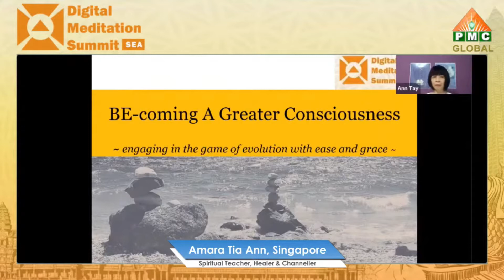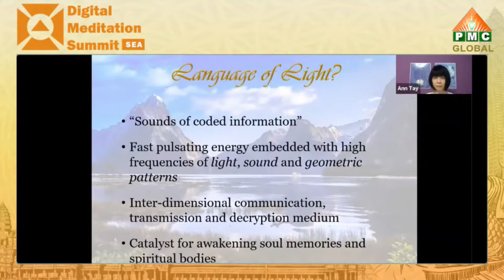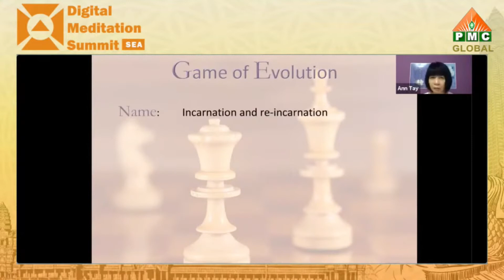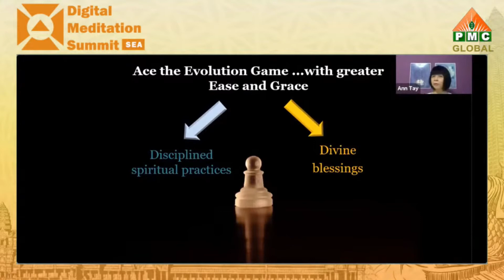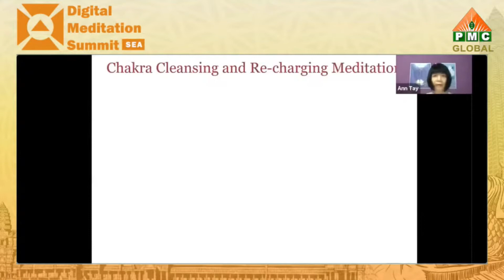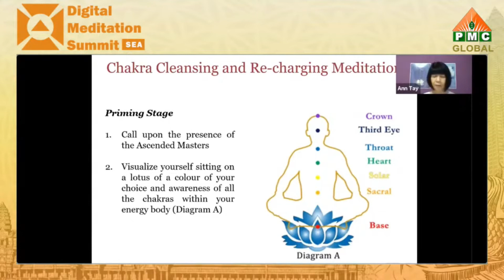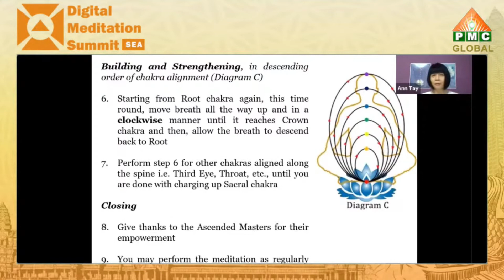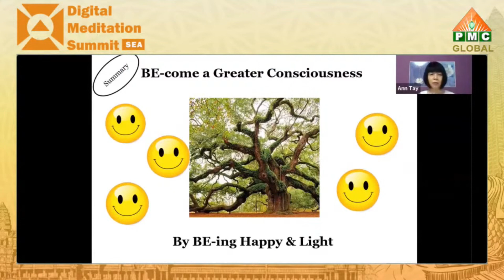BE - coming a Greater Consciousness by Amara Tia Ann